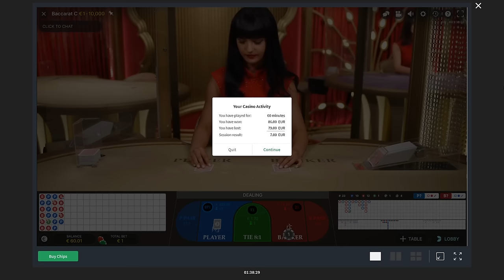Unintentional ASMR Casino ♠️ WOW! These 2 Mumbling Baccarat Dealers will put you to SLEEP